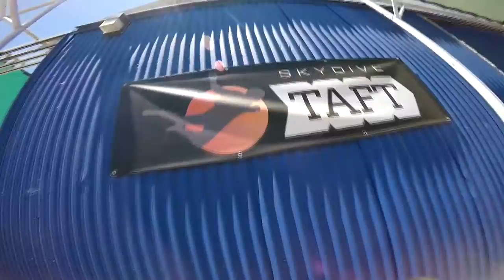Eric Candelaria Skydive Taft.